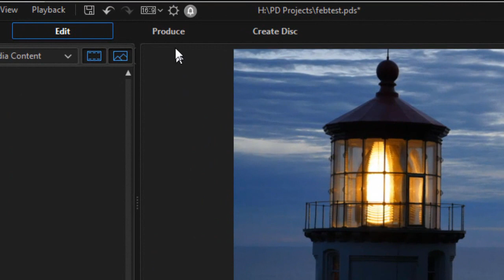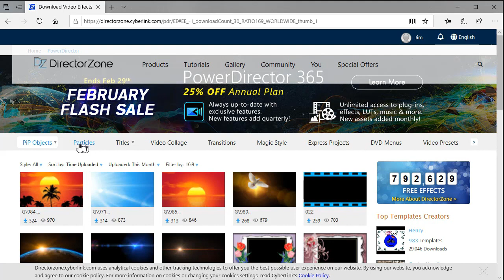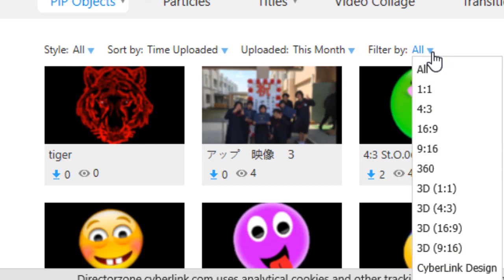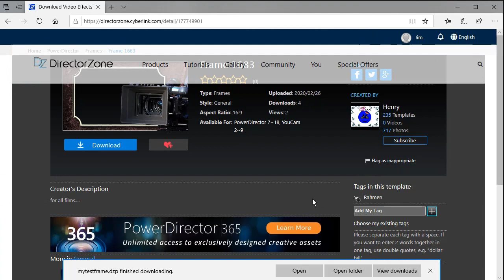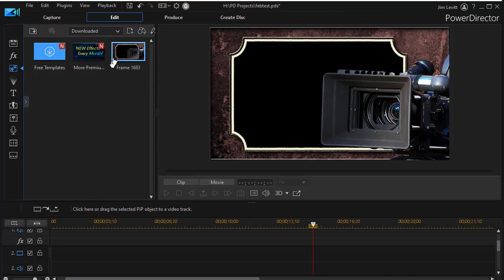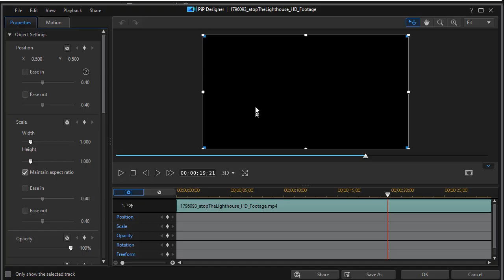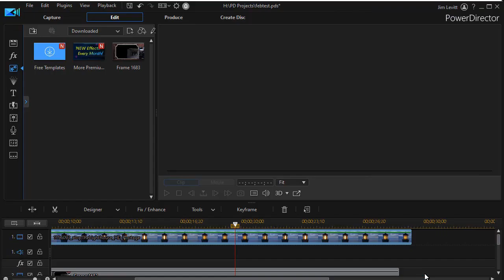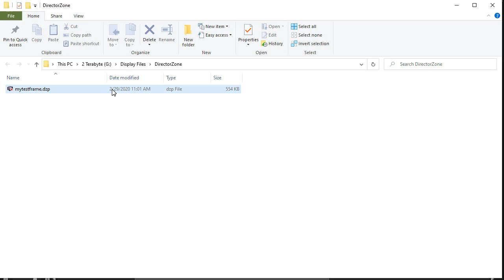PowerDirector - How to download and install PIP objects from the DirectorZone